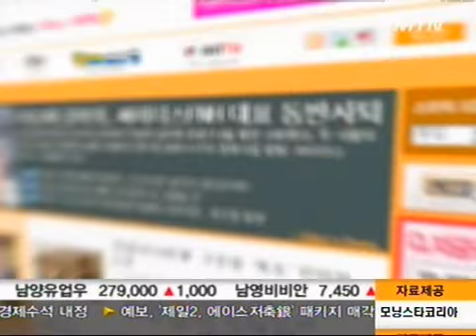최정윤, 울랄라 세션, 김태우.. 연예가 핫클릭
지난 한주동안, 네티즌들의 핫한 관심을 받은 화제의 소식, 그 첫 번째 소식입니다.

YG, 빅뱅-2NE1 앞세워 3조6천억원 대박

YG엔터테인먼트가 올 가을 코스닥 주식 상장에서 초대박을 기록했습니다. 지난 15일, YG의 청약증거금 모집에는 무려 3조6000억원 자금이 몰리며 올해 코스닥시장에서 최대 규모를 기록했다고 하는데요.

최근 아이돌 남매그룹 빅뱅과 2NE1이 영국과 미국의 주요 음악 시상식에서 나란히 1위를 수상했다는 외신이 전해지면서 YG의 공모주 청약 열기에 불을 붙인 것으로 보이는데요. YG엔터테인먼트는 이번 공모자금을 통해 해외진출을 가속화하기로 했습니다.

앞으로 해외에서 더욱 멋진 공연을 펼칠 아이돌 스타들의 모습을 기대해 봐도 좋겠네요.

최정윤 재벌가 며느리 된다

12월 결혼을 앞둔 배우 최정윤씨가 재벌가 며느리가 된다고 합니다.

연내 결혼식을 치르겠다고 밝힌 그녀의 예비 신랑이 국내에서 손꼽히는  의류업체 가문의 자제인 것으로 확인됐다고 하는데요. 이 의류업체는 한 경제 전문 매거진이 선정한 100대 기업집단 안에 이름을 올릴 정도의 규모라고 하죠.

하지만, 예비신랑은 집안의 가업과는 별도로 사업체를 운영하고 있다고 하네요.

최정윤씨는 재벌과 여성 연예인 부부의 계보를 이어가게 됐었는데요. 최근 상견례를 마친 두 사람은 양가 친인척 및 지인들만 참석한 가운데 결혼식을 비공개로 치르기로 결정했다고 하네요.

최정윤씨 결혼 진심으로 축하드리고요, 오래오래 행복하세요.

'슈퍼스타K 3' 울랄라세션 우승, "우리에겐 하루하루가 기적이었다"

'슈스케3'의 4인조 그룹 '울랄라 세션'이 '버스커 버스커'를 물리치며 우승을 차지했습니다.

지난 11일, 서울 잠실 실내체육관에서 펼쳐진 '슈퍼스타K 3' 결승에서 승리한 울랄라세션.

울랄라세션은 1라운드 자율곡과 2라운드 팀의 개성을 살려 만든 곡 대결에서 모두 버스커 버스커를 앞서 우승을 차지했는데요.

완벽한 보컬과 화려한 춤실력까지 겸비한 울랄라세션은 10년이 넘게 쌓아온 우정을 바탕으로 오랜 무명의 설움 등을 딛고 정상에 올라 더욱 화제가 되고 있지요. 특히 임윤택은 항암치료로 짧아진 머리까지 처음으로 드러내며 혼신의 무대를 보여줬죠.

우승 후, 멤버들은 상금 전액을 리더 임윤택을 위해 사용하겠다는 뜻을 밝혀 더욱 훈훈한 무대였습니다.

울랄라 세션, 우승 축하드리고요, 앞으로 더욱 멋진 음악으로 만나길 바랄께요.

DJDOC 前멤버 박정환 - 이하늘 김창렬 명예훼손 고소

그룹 DJ DOC 김창렬씨와 이하늘이 명예훼손 혐의로 피소됐습니다. DJDOC 前멤버 박정환씨가 이 두 사람을 명예훼손 혐의로 고소했다고 하는데요.

지난 3일,  방영된 한 예능 프로그램에서 이하늘씨와 김창렬은 게스트로 출연, 멤버 교체 이유 등에 대해 말할 때 박정환씨를 "박치"라고 표현했는데요. 이에 박정환씨는 자신에 대한 인신공격성 발언이라 하여, 개인의 명예를 훼손시켰다는 이유에서 두 사람을 고소한 것인데요.

이후, 김창렬씨와 이하늘씨는 박정환씨에게 사과의 뜻을 전하기도 했습니다. 그 이야기를 희화화하려 했던 것은 아니고 당시 상황을 얘기하다 보니 나온 것이다"며 "미안하다. 방송이 끝난 뒤 통화를 했기 때문에 상처를 입었을 것이라고는 생각하지 않았다"

세 사람 모두 빨리 오해를 풀고, 계속 좋은 관계 유지하시기를 바랄께요.

god출신 김태우, 깜짝 결혼발표

god출신 김태우씨가 결혼소식을 깜짝 발표했습니다. 더불어 내년이면 한 아이의 아빠가 된다고 하네요.

지난 15일, 김태우씨는 자신의 팬카페에 자필편지를 남기며 팬들에게 결혼소식을 가장 먼저 알렸는데요. 소속사에 따르면 김태우씨는 오는 12월 16일, 1살 연하의 예쁜 신부와 웨딩마치를 올린다고 하는데요. 두사람은 약 1년 6개월 정도 만나며 사랑을 키워왔다고 하죠.

두 사람의 결혼 소식에 가수 손호영씨는 김태우씨의 2세 합성 사진을 공개, 결혼을 축하했습니다. 사진과 실제 아기가 얼마나 닮았을지, 내년 5월이면 확인할 수 있다고 하네요.

김태우씨, 결혼 너무 너무 축하드리고요, 예쁜 아기 소식도 기대하고 있을께요.

지금까지 한주의 연예가 소식이었습니다.